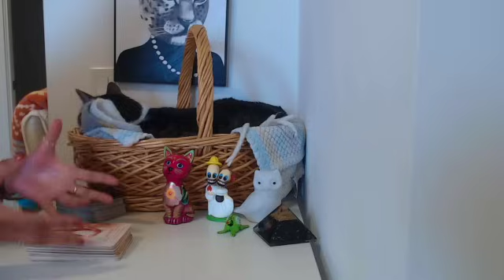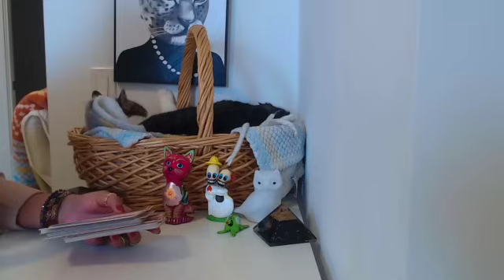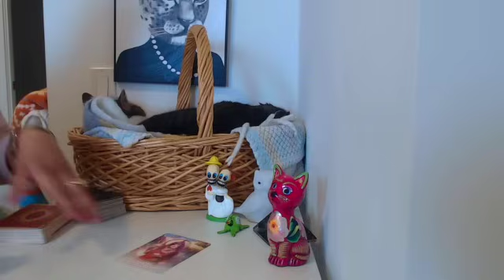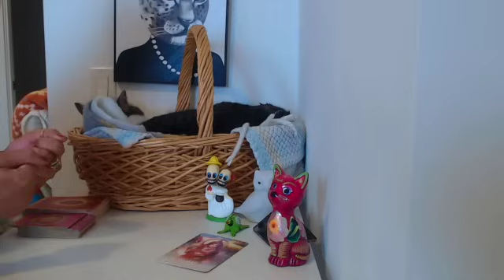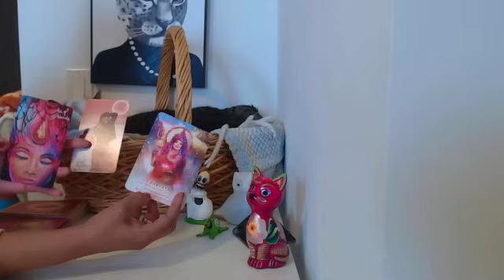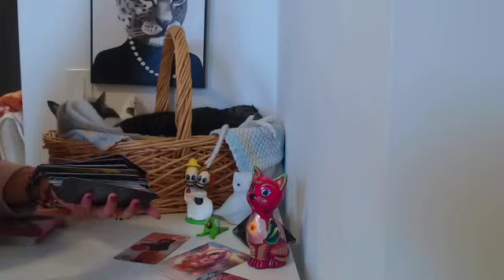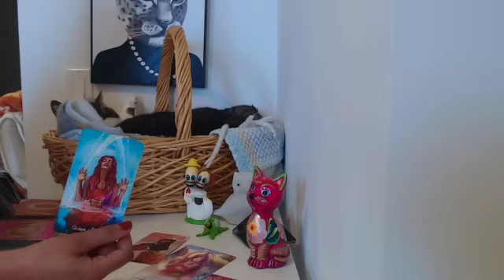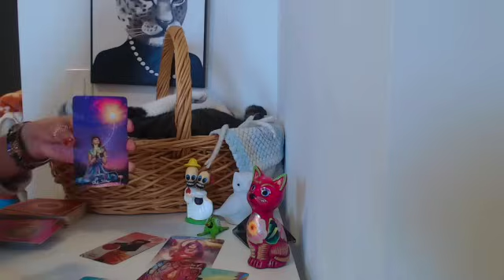YOU’RE being protected from this masculine energy right now. Justice and balance takes place for you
brighter days ahead for you!

You are this masculine’s WISH come true, which means you're also highly envied by those they know.

You are being watched, and your energy is even being mimicked by those who just do not seem to understand what is so special about you, but they will try and figure it out. They will be going down rabbit holes for a long time, as you are highly protected.

Your energy is magnetic to this them because all you want is their love. You have everything else.